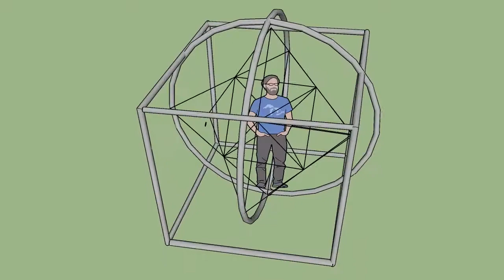Vitruvian Merkabah prototype 4.0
An on scale animation in Sketchup of the 4th prototype of the Vitruvian Merkabah - by Nelson Hoedekie, September 2019